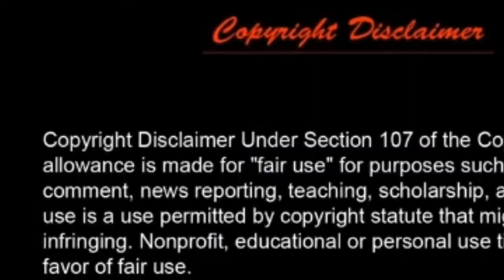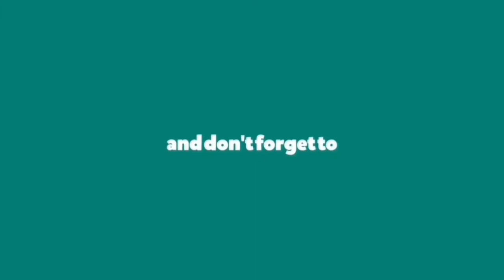Prime Minister Interaction With Digital India Benificiaries Of CSC Bansur Rajasthan